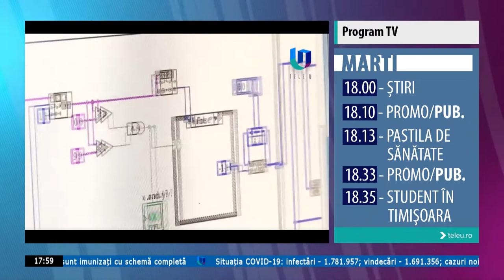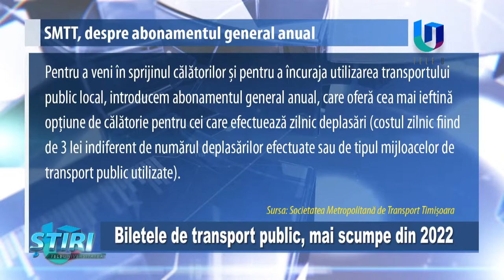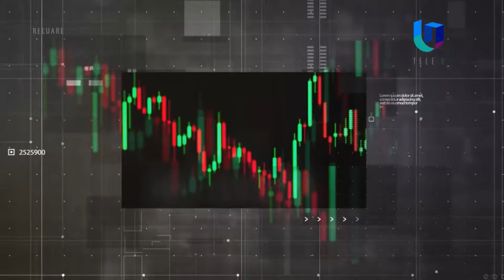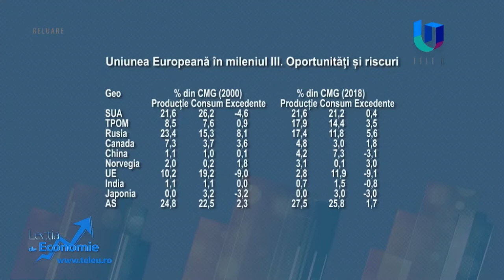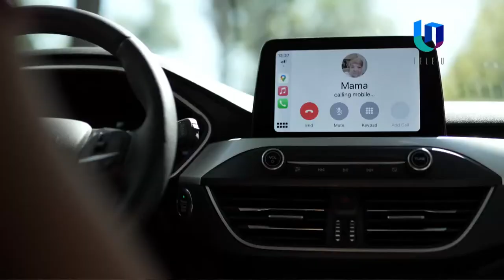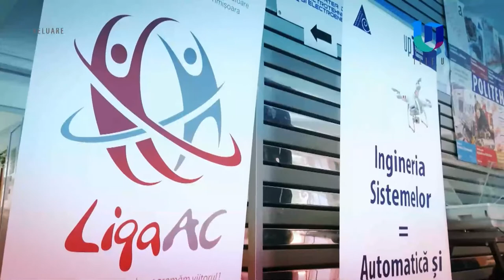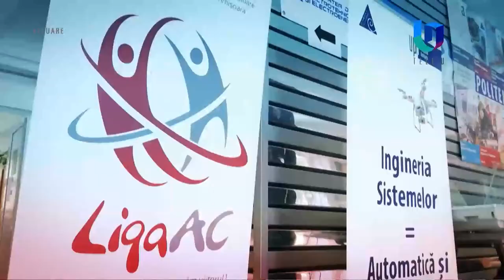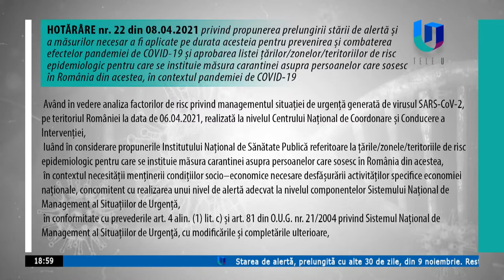Transmisiunea Teleuniversitatea TV. LIVE!